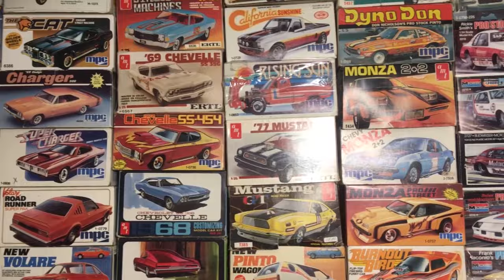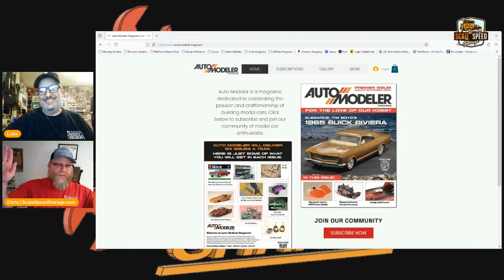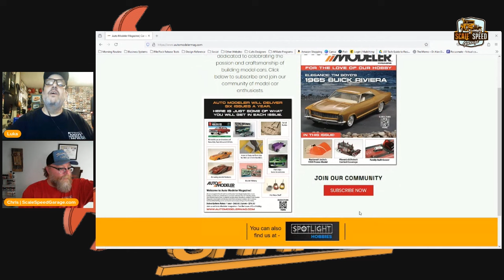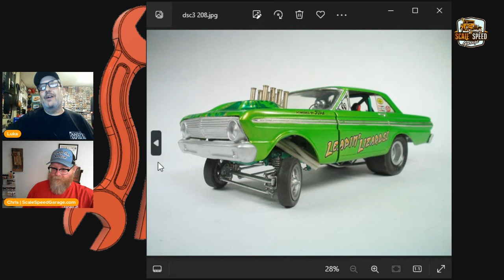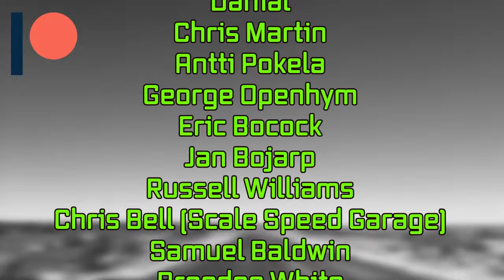Would You Like To Do Your Own 3-D Print Designs? Chris Bell Of Scale Speed Garage Can Help Ep.395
We are talking to Chris Bell of Scale Speed Garage, about 3-D print design and how he can help you get into it.
Scale Speed Garage
S.S.G. Facebook
L.C.